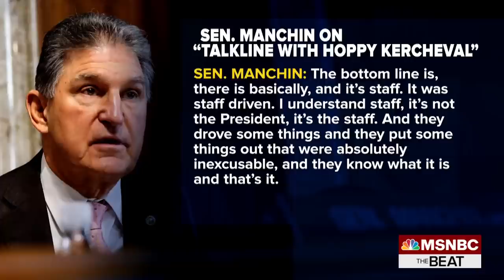‘Betrayal’: Progressives Hammer Manchin’s ‘Inexplicable Reversal’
Conservative Democrat Joe Manchin has put President Biden’s agenda in jeopardy, telling Fox News that he is against President Biden’s "Build Back Better" plan. MSNBC’s Alicia Menendez is joined by The Washington Post’s Eugene Robinson and democratic strategist Xochitl Hinojosa to discuss Manchin’s move. (This segment is from MSNBC’s “The Beat with Ari Melber," a news show covering politics, law, and culture airing nightly at 6pm ET on MSNBC